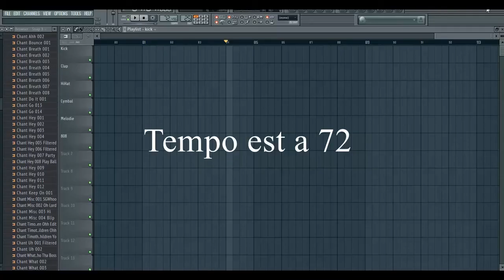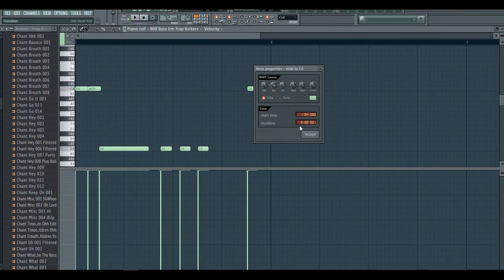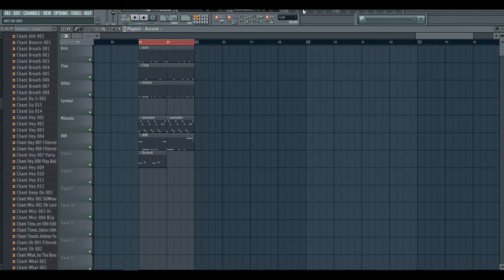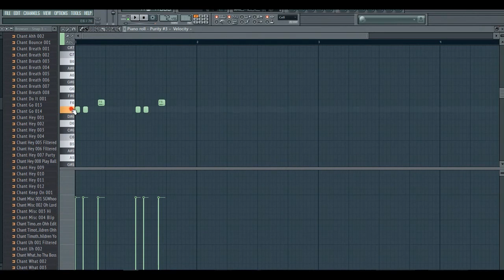ALKPOTE - TRAPEZISTES (Comment faire la PROD)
BONJOUR;
Nous vous offrons le Live Beat Making du Song ALKPOTE- TRAPEZISTE.Nous Prenons 18 minutes Pour vous expliquer dans les Détails comment Monter la Prod assez Facilement.

En Bonus Nous Vous Offrons 1H De Formation Pour Beat Trap +1Drum-Kit